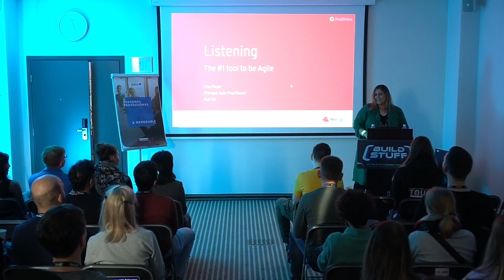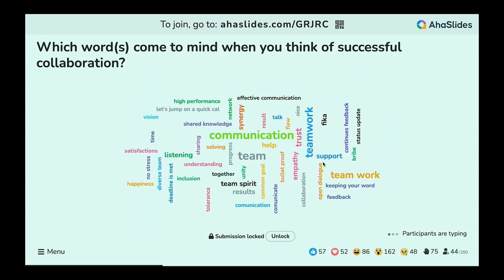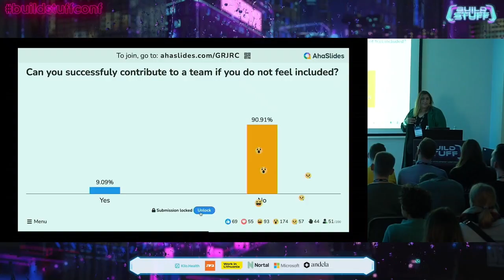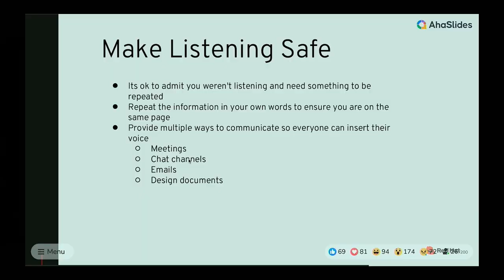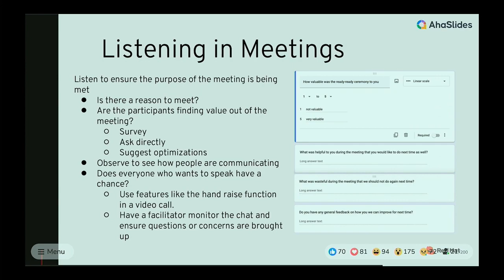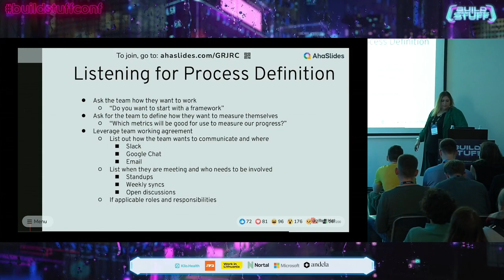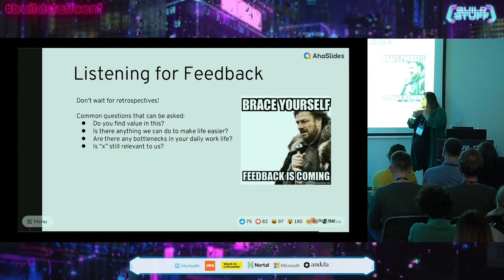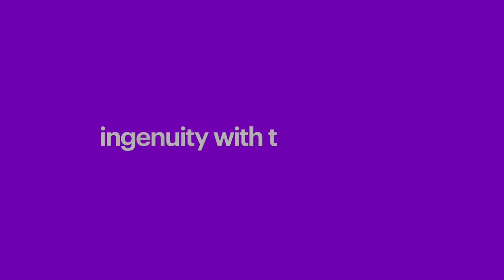Hina Popal - Listening: The #1 Tool to Be Agile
How many times have we heard "we want to deliver software fast, we want to deliver value, and we want to do it because we want to be Agile." Those extremely frustrating words mean someone wants teams to follow a predefined framework like Scrum or Kanban without assessing the current environment. These processes can easily become the enemy when it comes to getting things done. Why is it that we focus so much on someone else's rules instead of how our teams want to work? Sure, you can leverage frameworks and tips from the industry but the only way it will be valuable is if you are constantly listening to your teams wants and needs. This is not listening after the fact in the form of a retrospective. This is listening from the beginning to the end. Come to this session to find out about how the tool of listening will help you become a successful and Agile team.